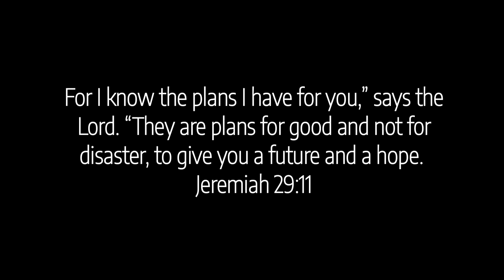LEGO Stop Motion